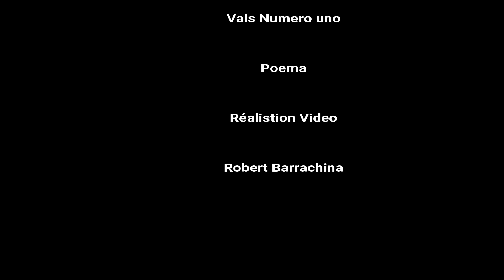Tango Argentin St. Enimie 2018